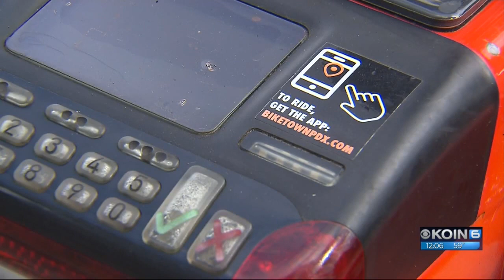Biketown shifts gears on prices, rides east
Biketown is expanding service to the city's neighborhoods to the east, including Grant Park, Creston-Kenilworth, Laurelhurst, Beaumont-Wilshire, Cully and Hollywood